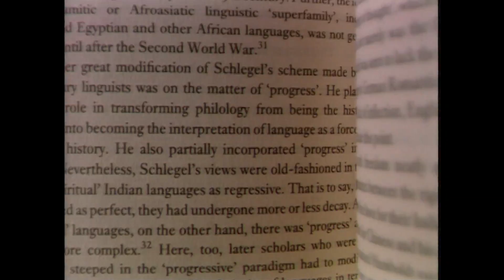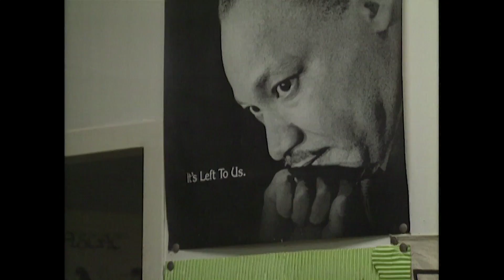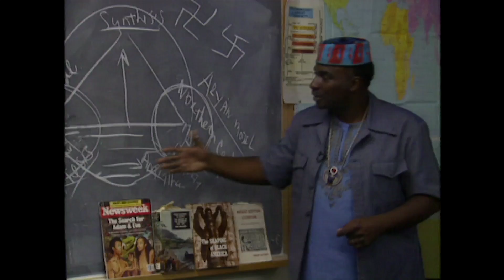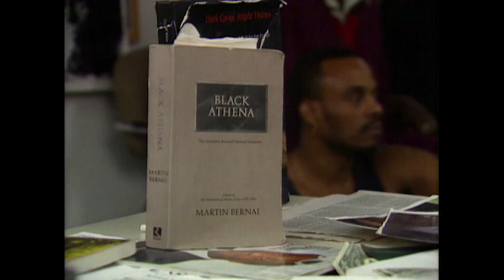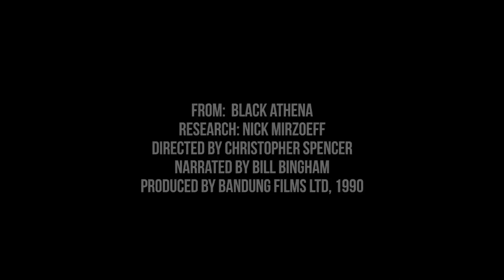Rear Window - Black Athena Pt. 3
A timely revisit to a film first produced in 1991, exploring the debate around Prof. Martin Bernal's book “Black Athena” on the African origins of Greek culture. Leading classicists and Egyptologists discuss Bernal's indictment that 19th century scholars systematically denied the connections between Greece and the non-European cultures of the Eastern Mediterranean. The culture of ancient Greece had its origins in Africa and the East and that the West should recognize what it owes to Black and Eastern cultures.